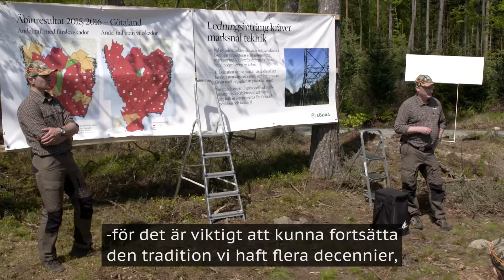Kvartalsrapport 1 2018 - intervju med Lars Idermark